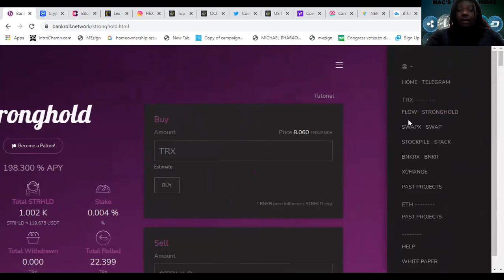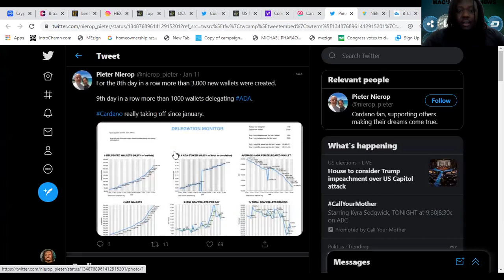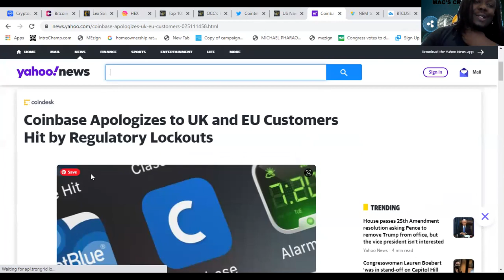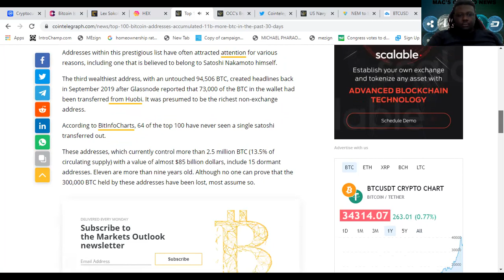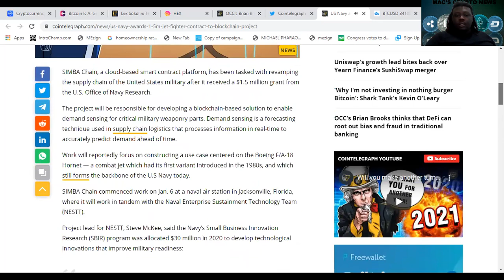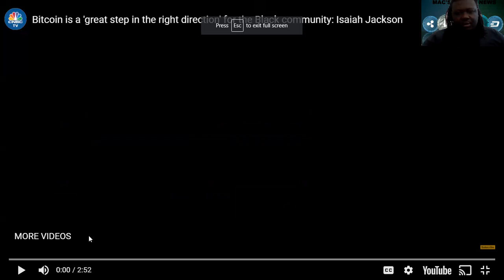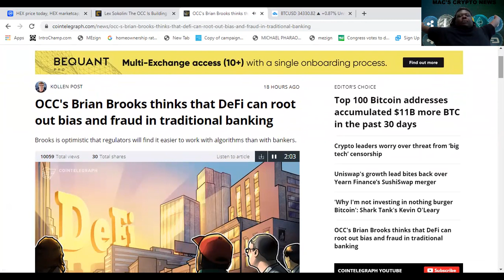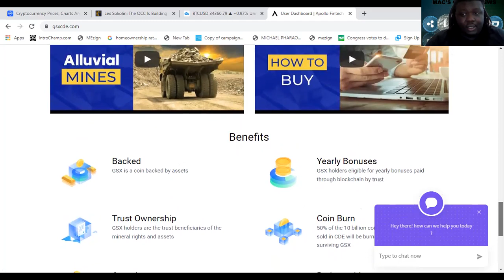Coinbase Offers a Apology/Bitcoin Still in Consolidating/Top 100 adds more bitcoin